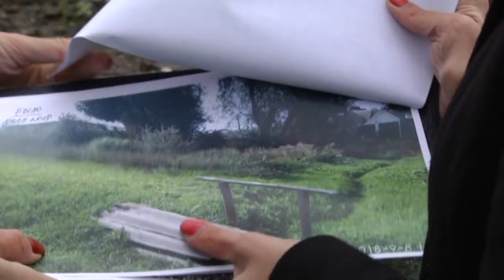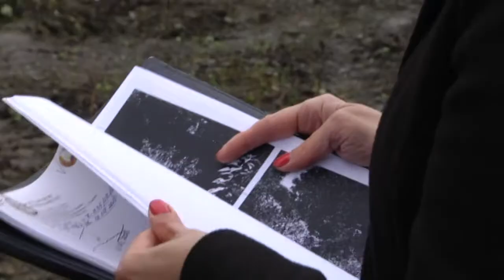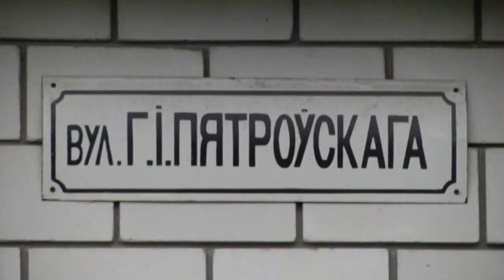Выполнение поручений Владимира Дворника